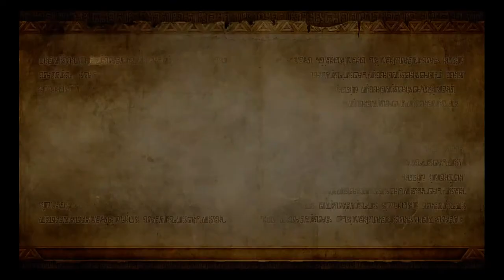Hyrule Warriors 15 Dispelling Darunia